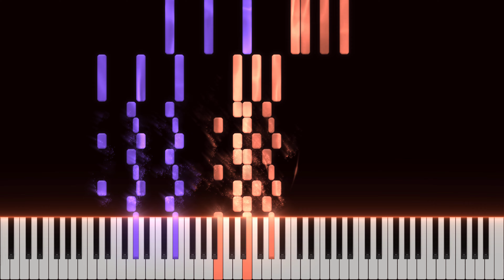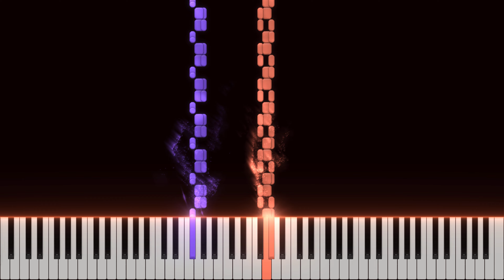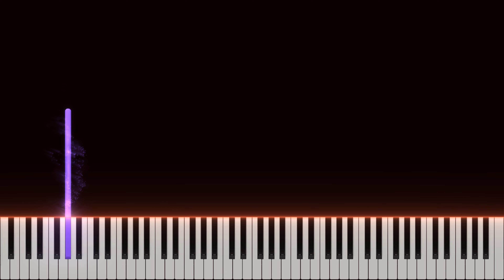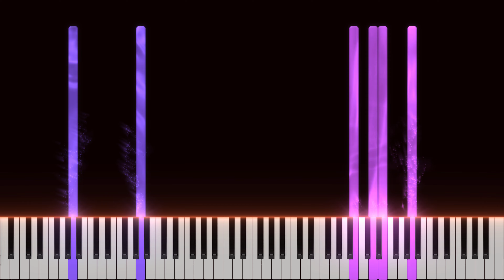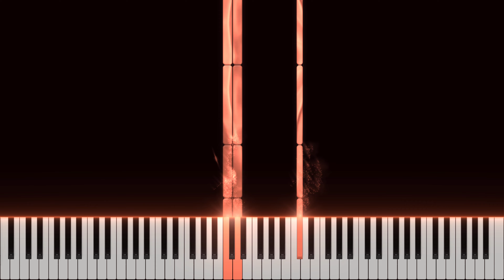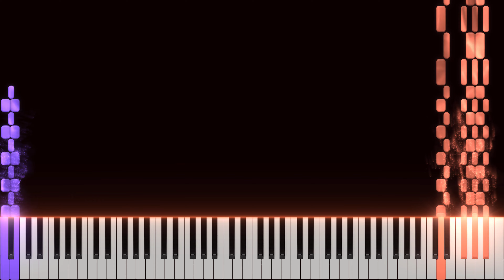Yağız A. - DÜRTÜ: Contrapuntal Fantasy for Piano, Op. 17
Hey everyone, I hope you're having a beautiful day! I wanted to show you my own composition which I wrote last month. I wanted to demonstrate my individual style as much as I can. I hope you like it!

Timestamps:

00:00 Improvisation (I) quasi Fantasia I
00:57 Fugue I (Ricercar)
03:00 Improvisation (II) quasi Toccata
03:40 Fugue II
04:35 Intermezzo in the form of a Canonic Improvisation
06:24 Variations on a theme, Variation I
07:46 Variation II: Toccata
09:39 Variation III: Punto D'organo & Finale